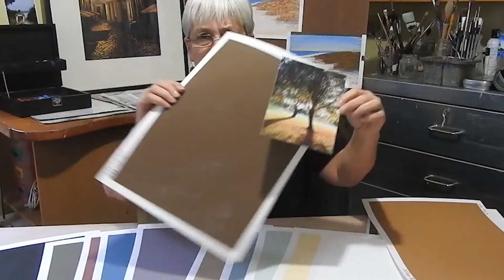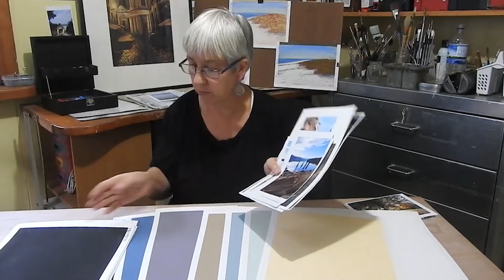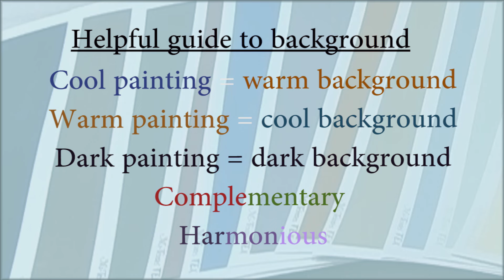Choosing the paper colour - Pastel painting course 3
If you are daunted by the huge array of coloured papers available for pastel art and find it difficult to settle on a background colour this lesson is for you!. A practical session on how to choose the best background colour to complement or harmonise your painting subject.

• My art is for sale on Etsy

Happy painting!